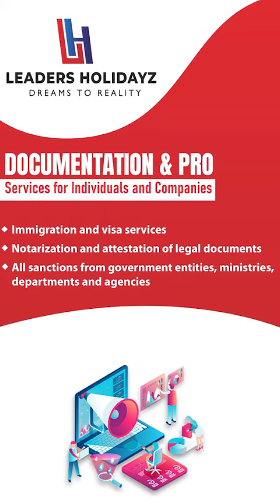Tour Packages || Dreams to Reality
It doesn't matter where you are. You are nowhere compared to where you can go..✈️